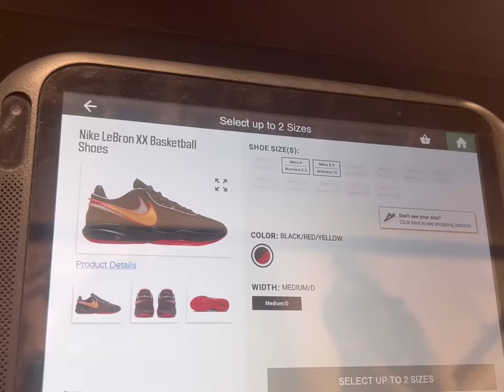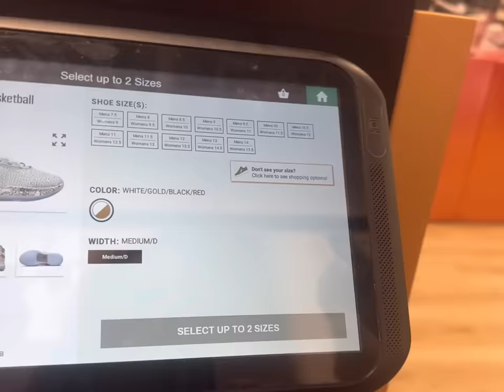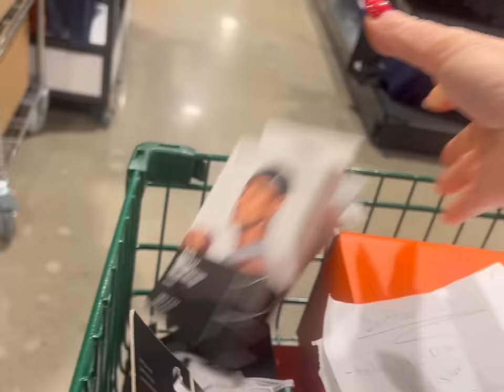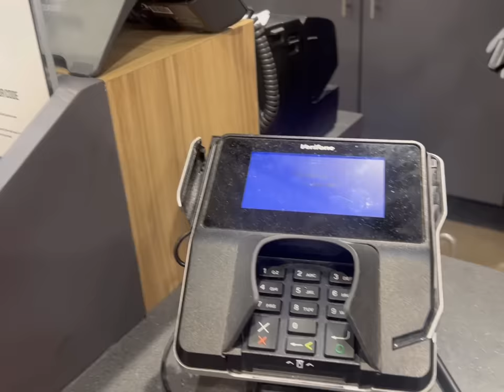CHRISTMAS SHOPPING FOR OUR 12 KIDS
Come shop along with me as I Christmas Shop for our 12 kids!

Josh-43
Alicia-42
Alex-16
James-15
Nevaeh-14
Patrick-14
Dayshawn-13
Bree-11
Zoey-10
Dash-8
Jordan-8
Jason-8
Bodhi-6
Harlee-4

Dougherty
USA